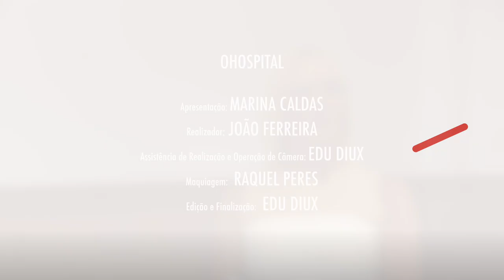Entrevista a O Hospital - Manuel Antunes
Revista da Revista "O Hospital" a Manuel Antunes, cirurgião cardiotorácico de Coimbra, para o seu n.º 18, meses de julho/setembro de 2018